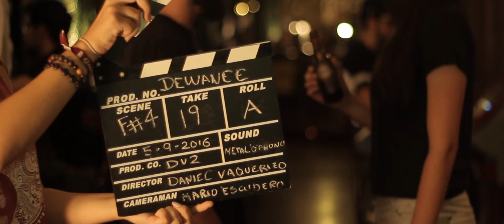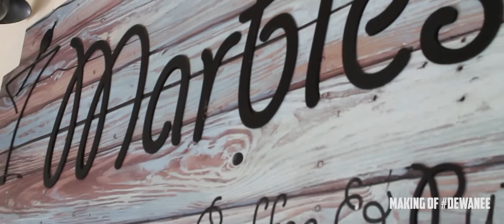ONDA CAMPUS - Somos Badajoz "Estreno Dewanee" - [Entrevista]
Esta es la entrevista que me hicieron el día 13 de Enero en el programa SOMOS BADAJOZ de ONDA CAMPUS por si no pudiste escucharla en directo. Además incluye las imagenes del trailer e imagenes del Making of.